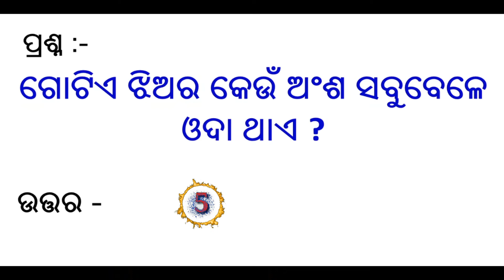Odia dhaga dhamali 282 | Double meaning |General knowledge | Sadharan gyan | ଓଡ଼ିଆ GK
Odia dhaga dhamali question and answer
odia dhag Katha
Science gk
odia puzzle
15 clever questions
10 tricky questions
odia dhag dhamali katha
odia quiz
odia riddle
odia gkw
most important general knowledge question
odia paheli
odia kathi
odia riddles
Odisha gk
India gk
world gk

Your queries👇👇

1. GK
2. General knowledge
3. important gk question & answer for competitive exams
4. Quiz Test
5. Important gk
6. competitive quiz
7. Competitive general knowledge
8. GK in Hindi
9. General knowledge quiz
10. qiez question
11. general knowledge question with answer
12. gk question in hindi
13. GK Question answer
14. India Gk
15. Odisha Gk
16. Hindi Gk
17. Samanya gyan
18. gk questions
19. 2021 gk question and answer
20. Lucent Gk
21. lucent gk
22. geography gk question
23. history gk question
24. lucent gk important question
25. lucent for railway
26. lucent for ssc
27. lucent gk book
28. general knowledge
29. General Knowledge
30. General knowledge ka question
31. Sadharan gyan prashan uttar
32. general knowledge video
33. question
34. g k
35. gk
36. gk question and answer
37. Lucent mcq
38. Lucent mcq in hindi
39. gk knowledge
40. ସାଧାରଣ ଜ୍ଞାନ
41. जेनरल नोलेज
42. जीके
43. gk trick
44. gk video
45. gk today
46. current affairs
47. gk for Khan sir
48. digital babu sikhya
49. gk for ama goan school
50. education 360 for gk
51. gk by kumar gourav sir
52. general knowledge ke question
53. gk live
54. gk study adda
55. general knowledge 2021